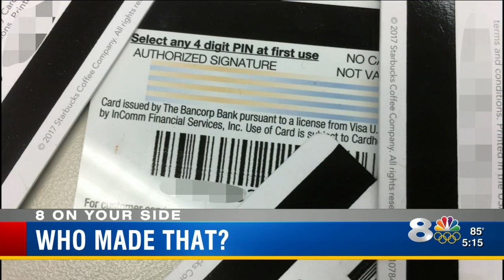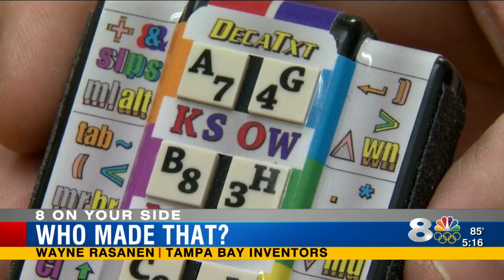Sarasota resident inventor of modern-day credit card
There are some people in the Tampa Bay area who came up with ideas that revolutionized our lives and made things much easier.